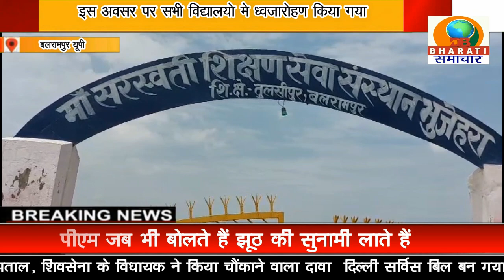बलरामपुर यूपी: बलरामपुर जिले में स्वतंत्रता दिवस धूमधाम एवं भव्य रूप से आयोजित किया गया